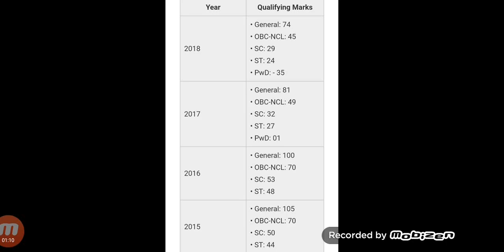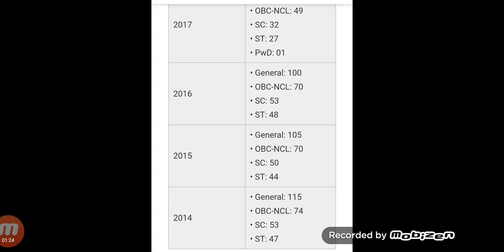CUTOFF IITJEE 2019 FOR GOVERNMENT COLLEGE 2014-2019 EXPECTED RANGE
What is your class toppers studying extra? what shortcuts

PHYSICS -

BIOLOGY -

CHEMISTRY -

f Science and Technology
Apply
JEE Main Cutoff 2019 – NTA will release the JEE Main 2019 cutoff along with the result in the first week of February. Candidates can check the cutoff of JEE Main 2019 by logging into the result portal online. The JEE Main 2019 cutoff will be published category-wise. The qualifying JEE Main cutoff 2019 is the minimum score candidate needs to score to be eligible to appear in JEE Advanced. In this sense it is different from the JEE Main cutoff that is published by JoSAA for the participating institutes for admission purpose. The JEE Main 2019 cutoff published by JoSAA will be branch and category specific for each participating institute; and each cutoff will list the minimum ranks required for admission. If a JEE Main aspirant doesn’t meet the cutoff of an institute, the candidates have little chance of admission at that institute. To learn more about JEE Main cutoff 2019, go through the rest of the article.
Latest: JEE Main 2019 Analysis for Paper 1 is available now.
Latest:  JEE Main 2019 paper 2 analysis available now.

B.Tech Admissions Open 2019
Manipal Institute of Technology

Name

Your Email

Mobile Number

Submit
IMPORTANT - JEE Knockout Online Crash Course Available for JEE 2019 Aspirants

JEE Main Rank Predictor
Know your expected Rank
Use Now

[A personalized course to clear IIT / JEE 2019 with the access of Mock Test Series ( Subject & Topic Wise ), 250 Hours Videos & E-Lectures, 50,000+ Concepts & Topics, 16 Years JEE Solved Papers, Most Asked Questions, Personalized Strength Sheet and more. Get Now]

JEE Main 2019 Important Dates

Event
Dates
JEE Main 2019 - January Entrance Exam
January 9, 10, 11 and 12, 2019 (Paper I)

January 8, 2019 (Paper II)
JEE Main Result for January Exam
January 31, 2019
JEE Main 2019 - April Entrance Exam
April 6 to 20, 2019
JEE Main Result for April Exam
April 30, 2019
Qualifying marks
To be notified
Counselling
To be notified
In an important development, from the new academic session JEE Main will be conducted by National Testing Agency (NTA), taking over the responsibility from CBSE. Also, the exam will be conducted in online mode only and twice a year. The first session of JEE Main 2019 is being conducted on January 9, 10, 11 and 12 for Paper I and Paper II was held on January 8 and second session from April 6 to 20.

Types of JEE Main 2019 Cutoff

To make it easier for the candidate and to lay to rest one of the most confusing aspects of the exam, we are segregating the JEE Main cutoff into two categories:

Admission Cutoff
Qualifying Cutoff
The difference between these two JEE Main cutoffs has been explained in the table below.

Qualifying Cutoff Vs. Admission Cutoff

JEE Main 2019 Qualifying Cutoff
JEE Main 2019 Admission Cutoff
Published By
For the new academic session, it will be published by NTA.

Earlier, it was published by CBSE.
JoSAA – On behalf of participating institutes
Displayed on
Result portal. Candidate would have to log-in to candidate accounts to check their qualifying status
JoSAA website
Purpose
Screen candidates for JEE Advanced.

Only those candidates who meet the qualifying marks can appear in JEE Advanced.
Minimum Marks required for admission to participating institute

Also,
Used for admission to participating institutes
No
Yes
Institute-specific
No
Yes
Branch Specific
No
Yes
Category-specific
Yes
Yes